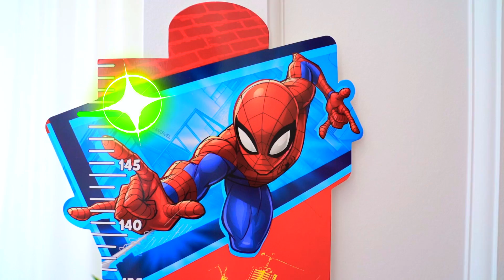Сеня ХОЧЕТ стать ВЫШЕ и прыгать на БАТУТЕ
Сеня придумывает как вырасти чтобы Мама разрешила ему прыгать на батуте.